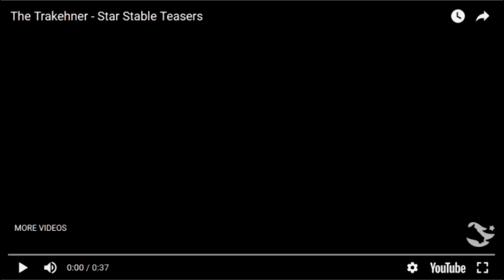THE TRAKEHNER!?!?!/Star Stable News/Star Stable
Today I will be reacting to the trailer for the new horse that has come out called the trakehner.

Video of me exploring the cloud kingdom coming soon.